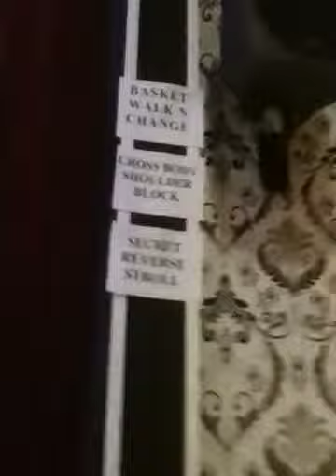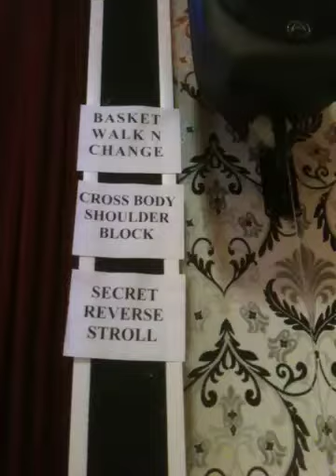Intermediate Routine parklands Wednesday 19th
Ken and Sue showing the Intermediate class. Moves were the walking basket reverse, cross body shoulder block and the reverse walks lean.